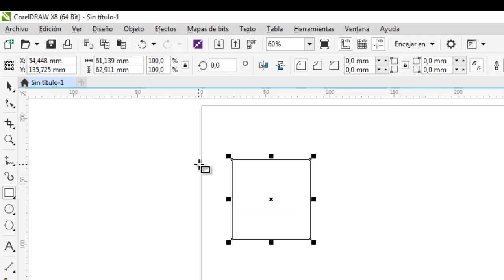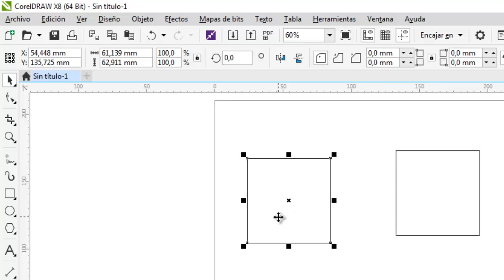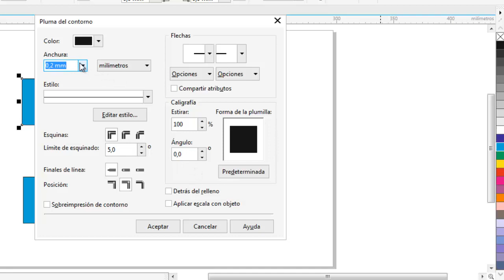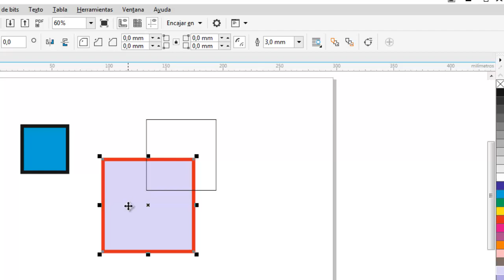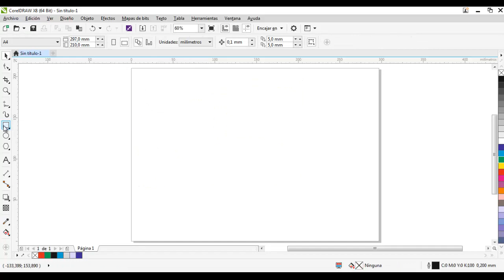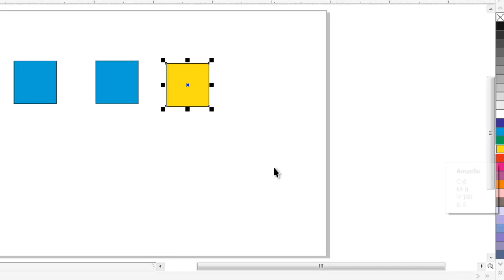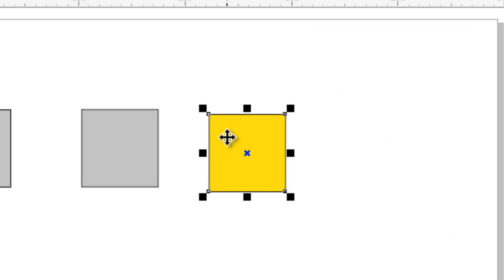🏅 Duplicar y Clonar en CorelDraw X8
Ahora aprenderemos a Duplicar y Clonar en CorelDraw X8.

¿Estás buscando una manera de mejorar tus habilidades en diseño gráfico y crear proyectos impresionantes? ¡Mira nuestra lista de reproducción de tutoriales de CorelDRAW! CorelDRAW es un software de diseño gráfico profesional y fácil de usar que te permite crear diseños precisos y detallados para una variedad de proyectos, desde logotipos y carteles hasta tarjetas de visita y carteles publicitarios. Con nuestra lista de reproducción, podrás aprender todo lo necesario para utilizar CorelDRAW de manera eficiente, desde los conceptos básicos hasta trucos y técnicas avanzadas. ¡Haz clic en el enlace para acceder a nuestra lista de reproducción y comienza a mejorar tus habilidades en diseño gráfico hoy mismo!